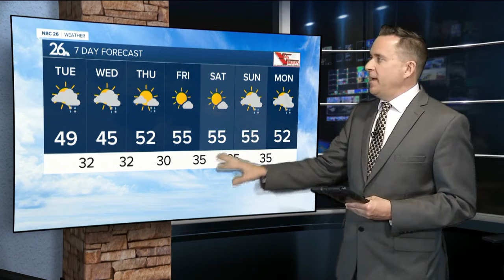NBC26 Latest Headlines | April 12, 6pm